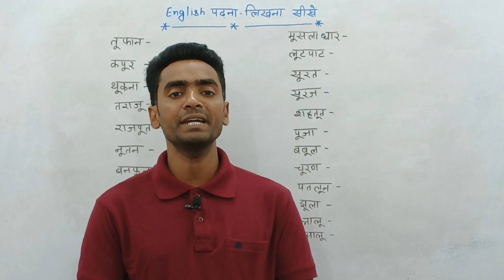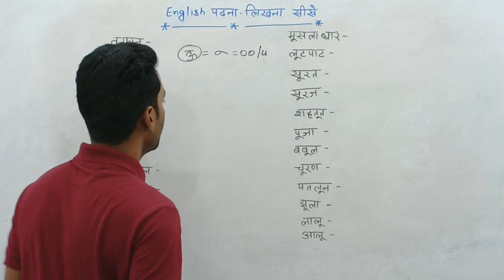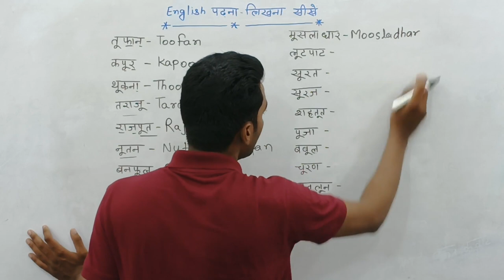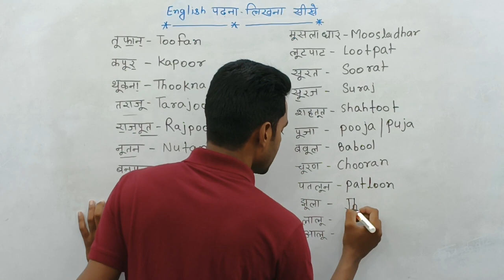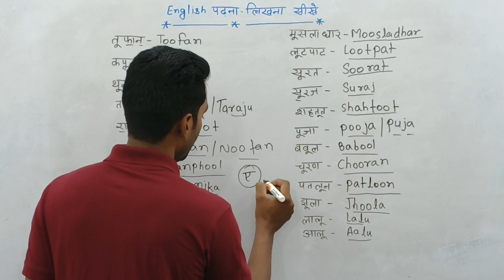शुरू से अंग्रेजी पढ़ना लिखना कैसे सीखें l English padhna kaise sikhe l oo matra wale shabd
dosto maine is video me 'ऊ' ki matra wale hindi ke shabd aur vakyo ko english me board pr padhaya hu aap video ko shuru se last tak dhyan se dekhna aur sunna mujhe pura vishvas hai ki aapko 'oo' matra wale shabd english mein padhna aur likhne aa jayega.
         video achchhe helpful lage to please video ko like karke apne friends, relatives, neighbors aur family ko jarur share karna taki ve bhi is video ke madhyam se english sikhate rahe.